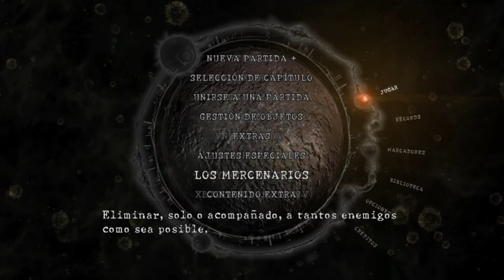Resident Evil 5 Gold Edition Evasión A La Deseperada Guia Completa en Español Latino HD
Hola amigos aqui del gameplay de Resident Evil 5 Gold Edition Perdido Evasión A La Deseperada Guia Completa  en Español Latino HD El Mod doblaje latino esta hecho por IGStudios
buen trabajo para nuestros amigos de Igstudios